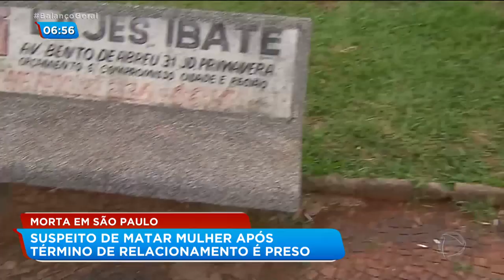Garçonete é esfaqueada pelo ex-namorado em Araraquara (SP)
Danielly Baffa, de 25 anos, foi morta a facadas em uma praça de Araraquara, no interior paulista. O assassino é o ex-namorado da garçonete, Dagner Ribas dos Santos, de 33 anos, que não aceitava o fim do relacionamento.